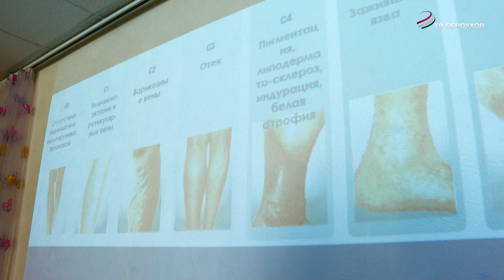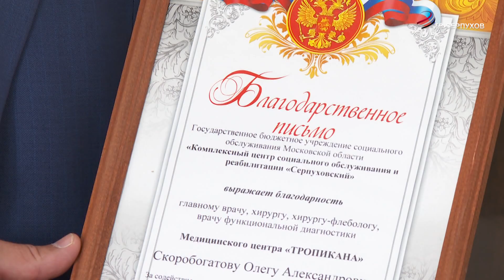В Серпухове врачи клиники "Тропикана" проводят лекции для пенсионеров